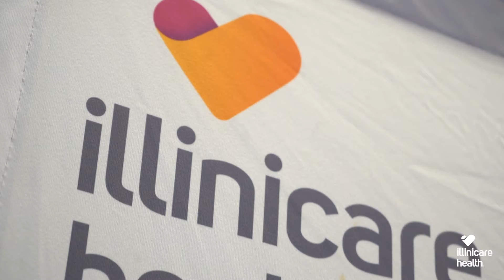IlliniCare Health: Boo to the flu 2019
Flu season can start as early as October and continue through May, and during that time between 10 and 20 percent of the U.S. population is infected with the virus. In order to create awareness around this IlliniCare Health hosted an event for the residents of Joliet and Marion counties in Illinois.

On October 25th & 26th 2019, the residents of the two communities received flu shots along with free health screenings, fun activities for the kids, raffle prizes, etc. at the event hosted by the Boo to the Flu Health & Resource Fair  to help protect teh communities against the flu virus.

About IlliniCare Health:
Committed to treating the whole person, IlliniCare Health is a local health plan that provides a full range of high-quality commercial and government-sponsored healthcare programs to Illinois residents. IlliniCare Health provides services to Medicaid recipients through HealthChoice Illinois. IlliniCare Health also participates in the Medicare-Medicaid Alignment Initiative, providing coordinated services for those individuals dually eligible for Medicare and Medicaid. Additionally, IlliniCare Health offers plans for individuals and families who are seeking affordable, quality health coverage on the Illinois Health Insurance Marketplace through Ambetter from IlliniCare Health. Moreover, IlliniCare Health has Medicare Advantage plans available through Allwell from IlliniCare Health to those who qualify for Medicare (Parts A and B). Through its health plans, IlliniCare Health aims to remove barriers and make it simple for Illinois residents to get well, stay well, and be well.